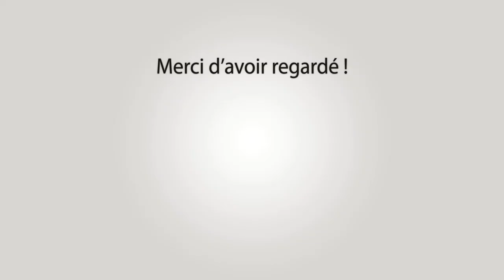FONTVIEILLE Course au Plan 26-11-2022 🍂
~► Outro : YLLiBzify